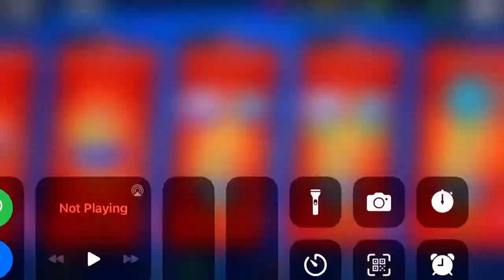Well I guess this is it the end of boxes goodbye byebyeboxes 😞